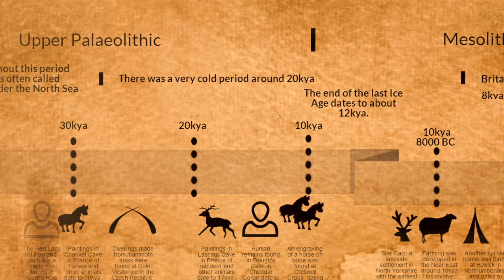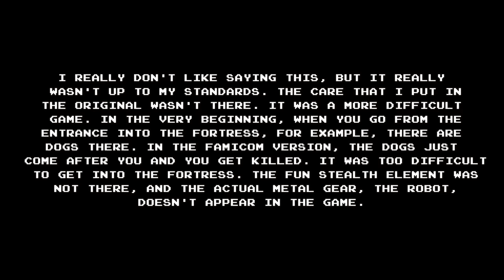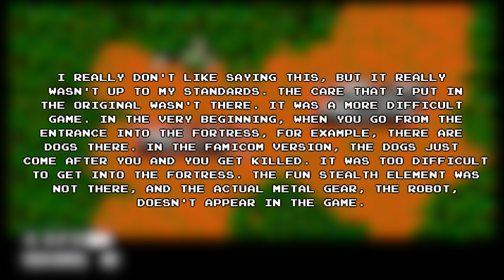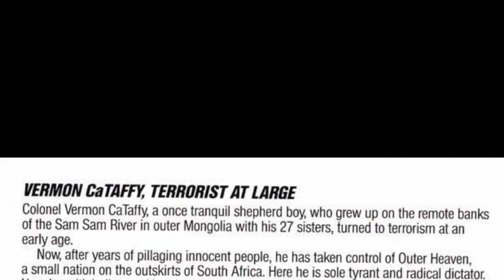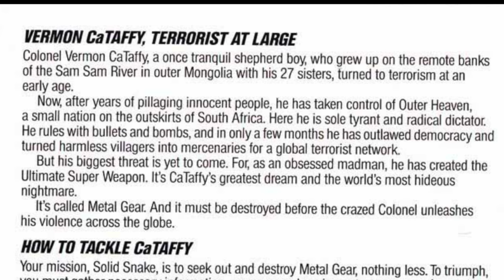Kraken Klassic - Metal Gear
James travels back in time to the game that kicked off the popular stealth game series! Well... A version of that game at least...

Special Thanks to Jordan Kamp and Wylie Dorman who made the video so much more entertaining!

Also Thanks to Rohann Van Rensburg for writing all our original music! Please check out his channel for more of his music in the future!